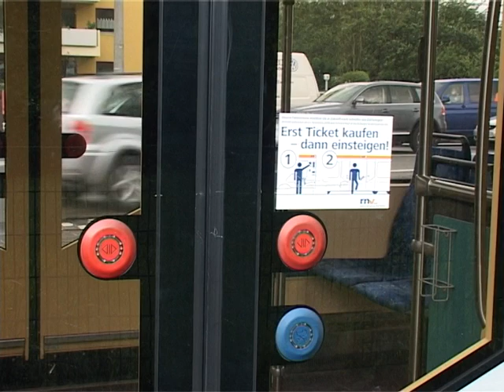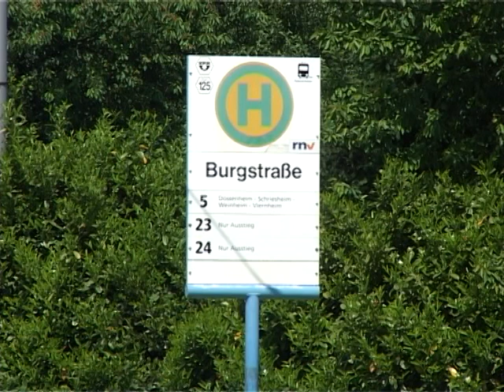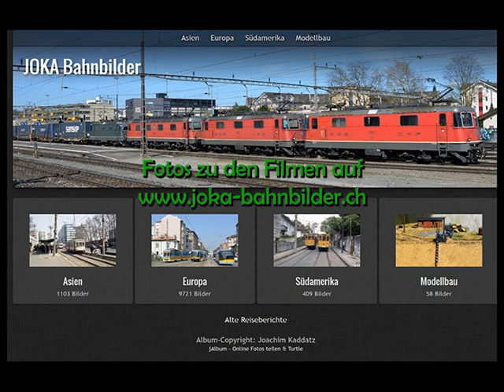Straßenbahn Heidelberg 2009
Es sollte nur ein kurzer Zwischenstopp werden, aber der vielfältige meterspurige Wagenpark von Rhein-Neckar-Verkehr in Heidelberg war faszinierend. In Handschuhsheim/Burgstraße, am Hans-Thoma-Platz/OEG-Bahnhof und am Römerkreisel werden klassische Düwag-GT6Z in Doppeltraktion, GT8Z der Heidelberger Straßenbahn und der OEG, M8C MGT6D und RVN-Variobahnen gezeigt.